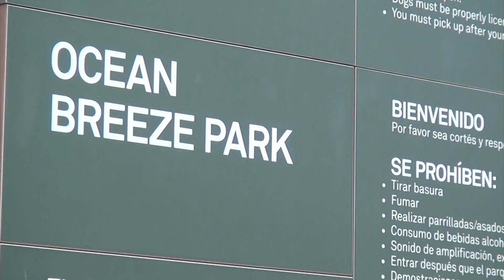Ocean Breeze Athletic Complex Promo for RUNNING Broadcast Series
Highlights from Ocean Breeze Track & Field events and an interview with NYC Parks Commissioner Mitchell Silver.